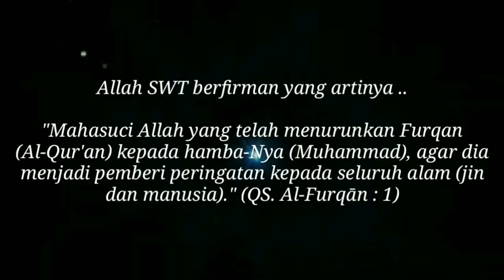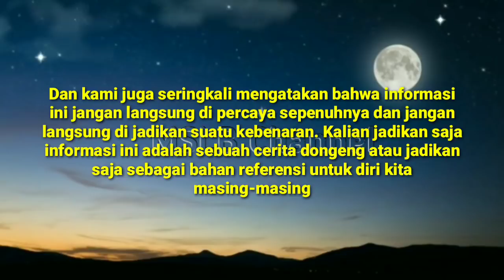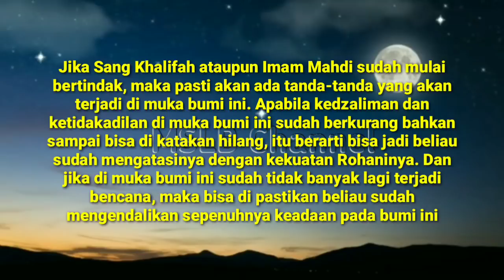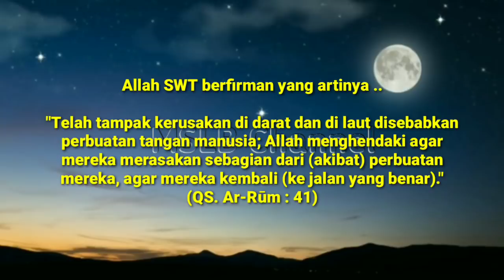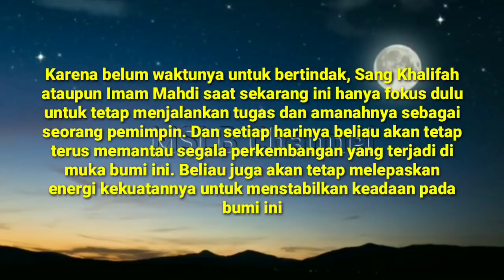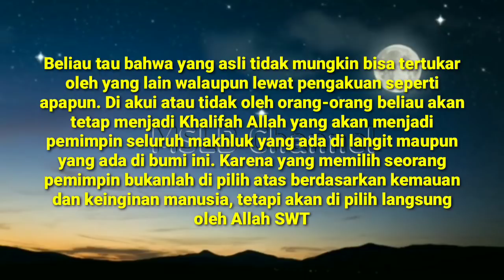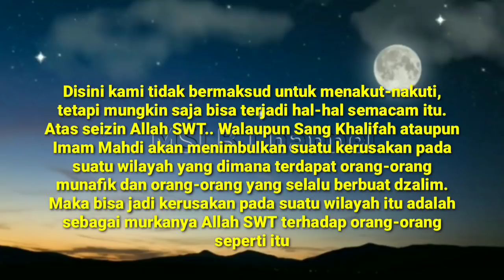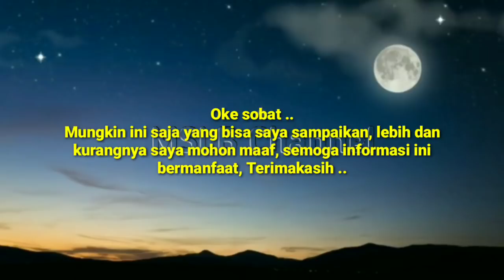Imam Mahdi ~ Hal-hal Yang Akan Terjadi Jika Dirinya Sudah Mulai Bertindak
Hal-hal yang akan terjadi jika Imam Mahdi sudah mulai bertindak dalam memperbaiki segala kekacauan dan kerusakan yang sudah terjadi pada bumi ini.

Peringatan : Informasi yang kami sampaikan ini bukanlah suatu kebenaran yang mutlak, karena kebenaran mutlak hanyalah milik Allah SWT.